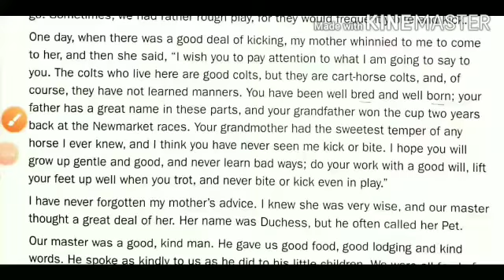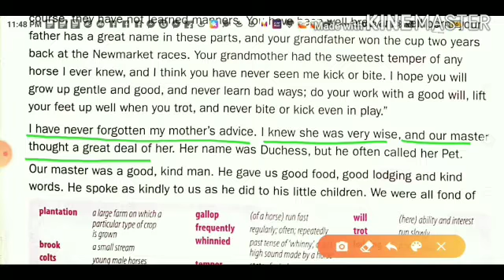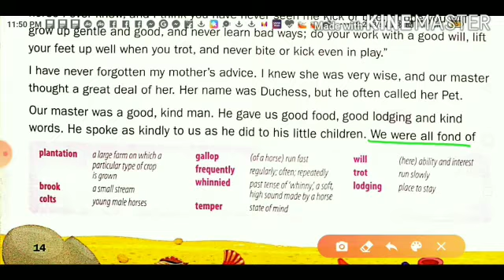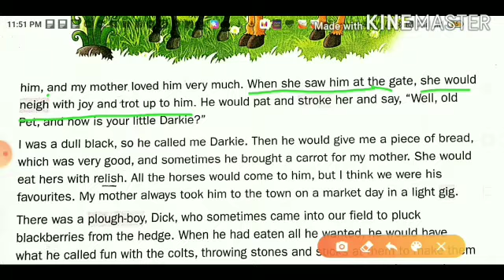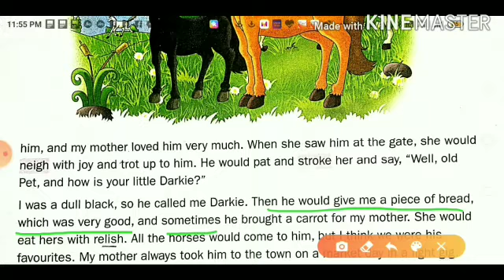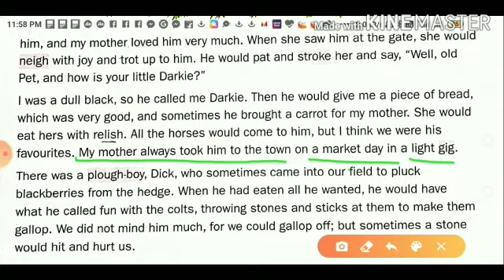STD.4th Eng. L-2 My Early Home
Semester-1 ( Part-5) Cambridge Saffron